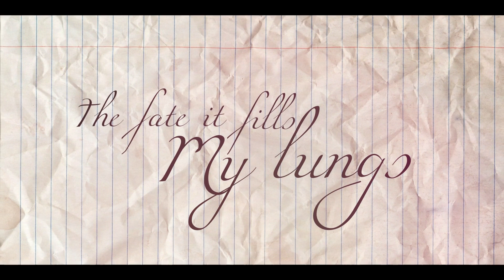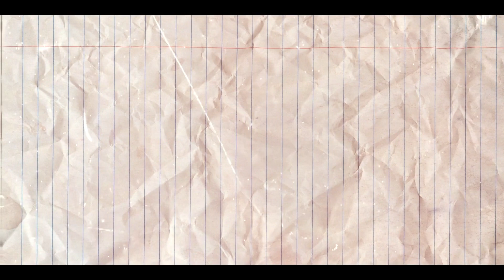SkinnyDog - Levitation (Lyric Video)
SkinnyDog - Levitation, available now.

SkinnyDog "Levitation" is available now.